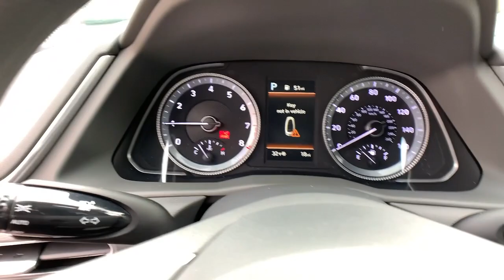2023 HYUNDAI Sonata Westminster, Commerce City, Thornton, Denver, Wheatridge PA273531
Used 2023 HYUNDAI Sonata  available in 10450 Federal Blvd., Westminster, Colorado at Foundation Hyundai Westminster. Servicing the Westminster, Commerce City, Thornton, Denver, Wheatridge, CO area.